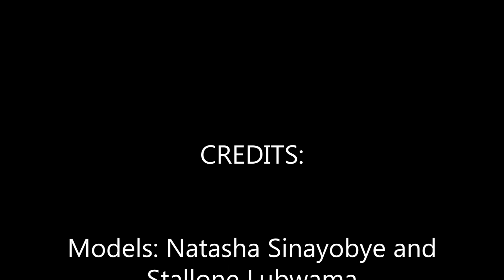Behind The Scenes of Satisfashion UG's September 2019 Cover Shoot Starring Natasha Sinayobye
Go behind the scenes of Satisfashion UG's September 2019 cover shoot starring Natasha Sinayobye & Stallone Lubwama

Photographed by Fred Bugembe

Video by Gerald Ochieng

Styled by Solomon Tazibone of Kredibilty Styling

Makeup by Vanny Glam using Natna Lashes

Assisted by Asaph Murungi

Grooming by Breeze Serenity Salon N’ Spa

Natasha’s hair from Natna Natural Hair

Stockists: Iconic UG, Sham Tyra, Nalu Couture & Weren’t Born Rich

Editor: Lyn Atwiine

Creative Direction: Hassan & Banji

Song: Olumya Bano by Nina Roz